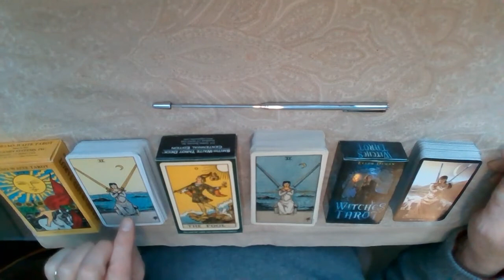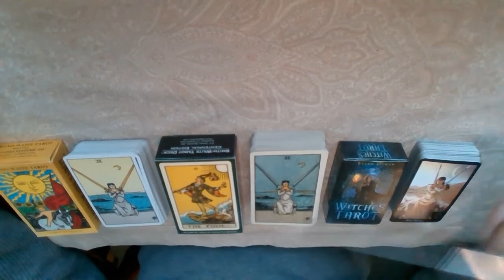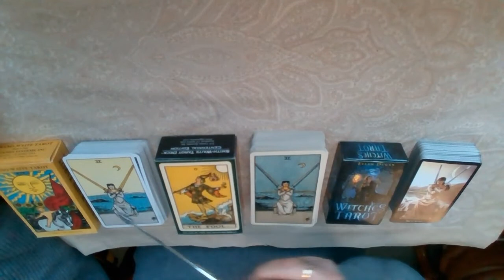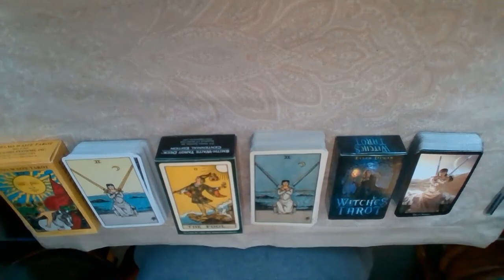Three Tarot Reading Decks Compared Albano-Waite Centenial Rider-Waite-Smith Witches Tarot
Side By side comparation of three tarot reading decks. Albano-Waite Deck, Centenial Rider-Waite-Smith Deck, Witches Tarot Deck.